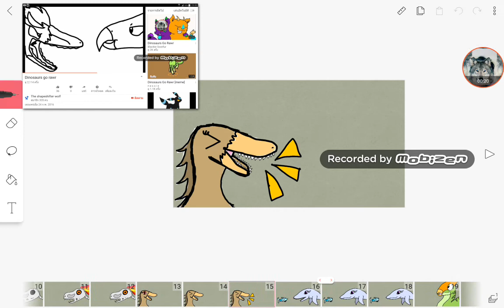Dinosaur go rawr meme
Dinosaur simulator
(Roblox)